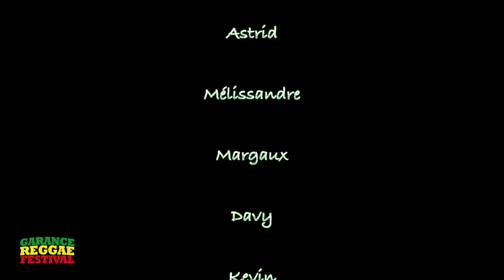Garance reggae festival 2014